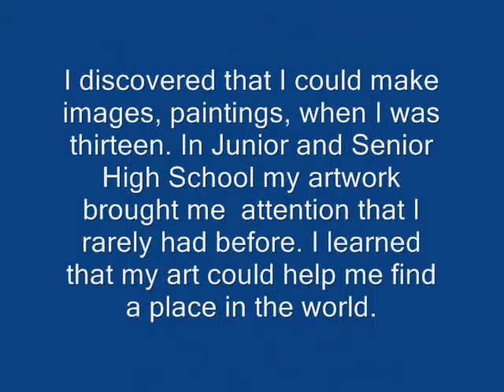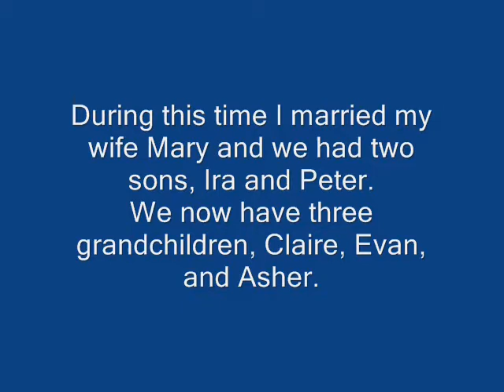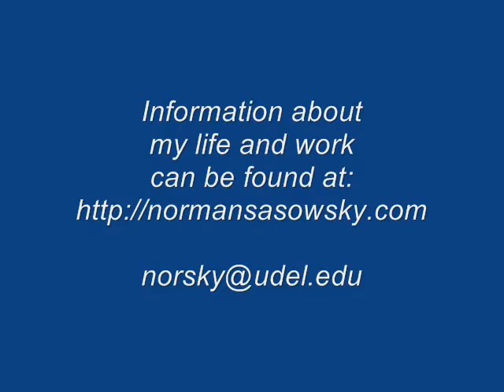A PASSION FOR PAINTING -SASOWSKY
60 YEAR REVIEW OF NORMAN SASOWSKY'S PAINTINGS